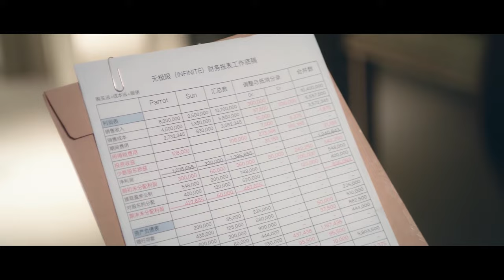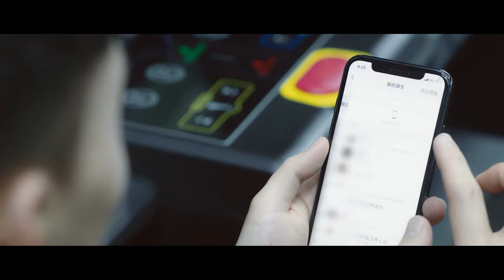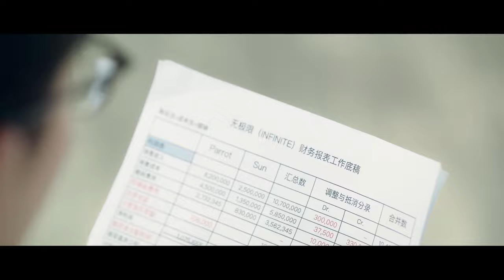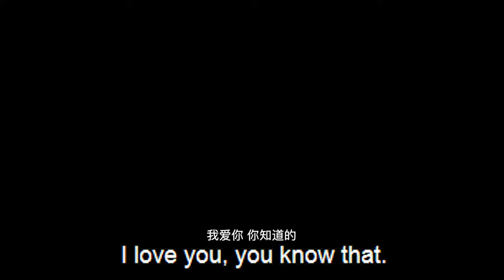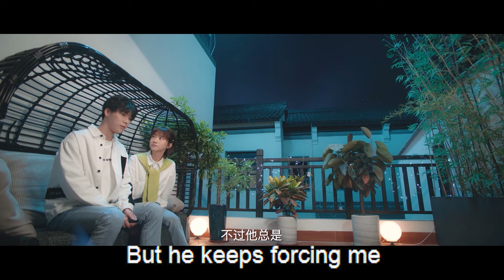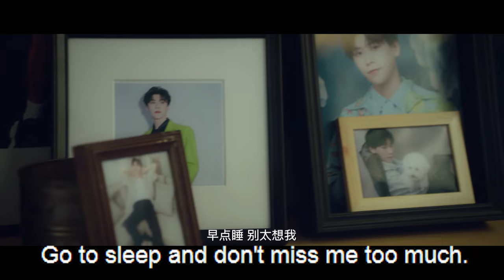ENGSUB【Boss!Be My Honey】▶EP19|ZhaoLusi，WangBowen💌CDrama Recommender